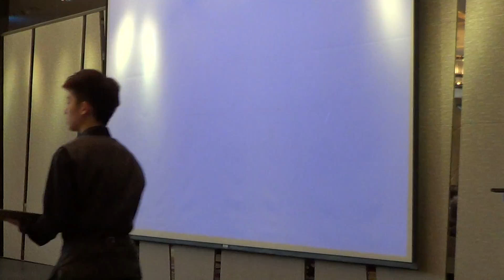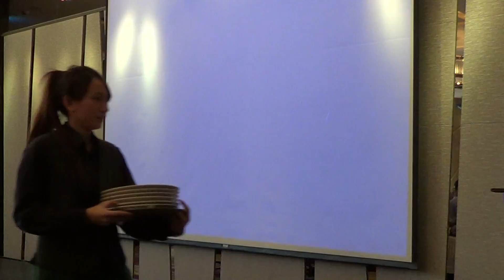亞太青銀共創協會